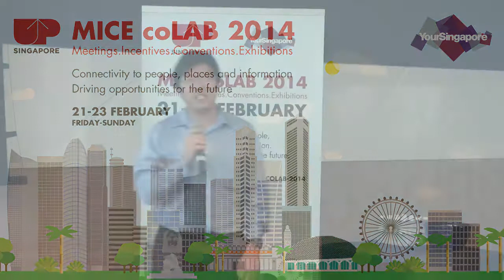MICE coLAB 2nd Runner Up AppSec